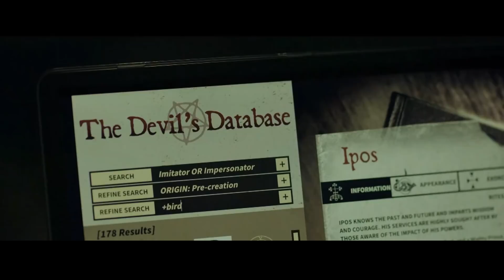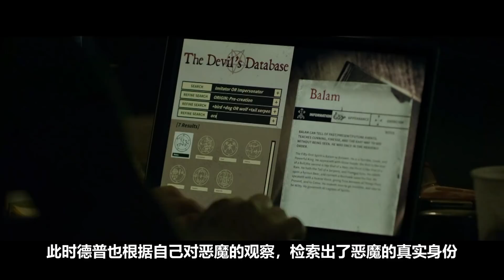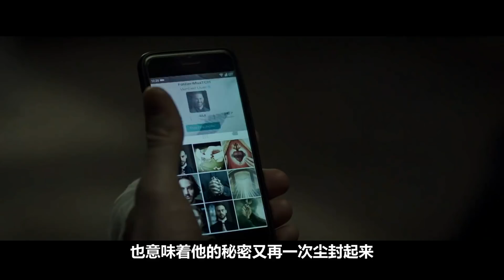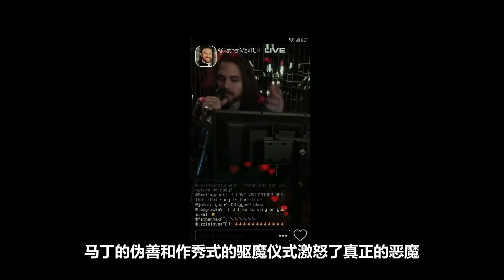恶魔直播操纵人类互相屠杀，极具反讽韵味的高分恐怖片《净化之时》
恐怖惊悚交流互动：
微博：@爱好KB片的美男子   微信：爱好恐怖片的美男子